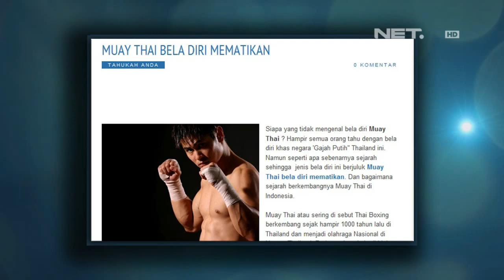Sarah Sechan - Kenes Andari cerita hobinya yang suka Travelling